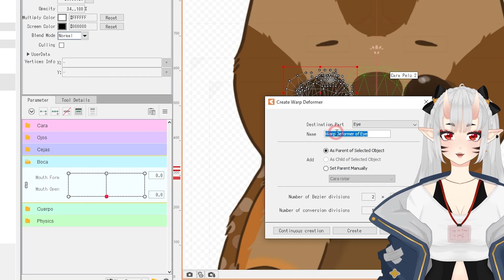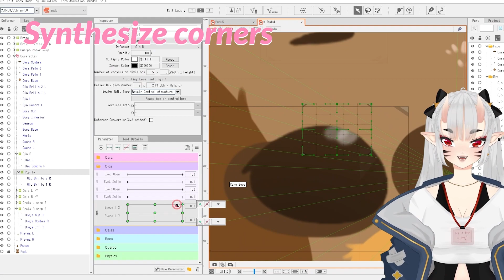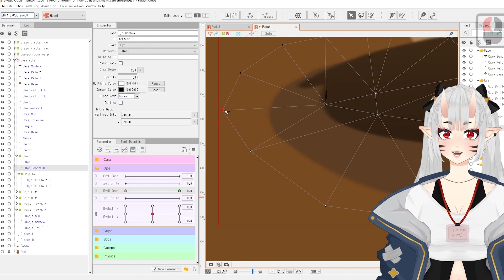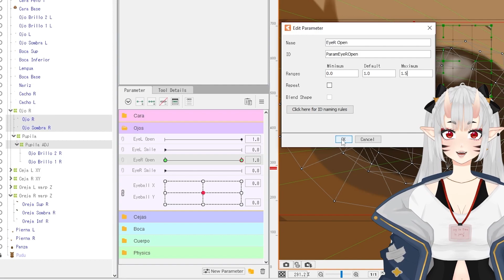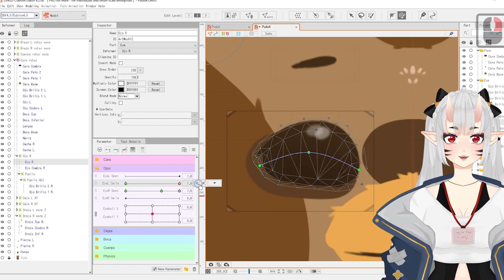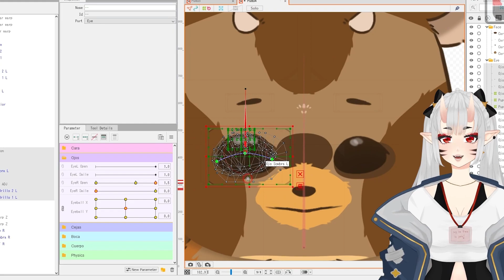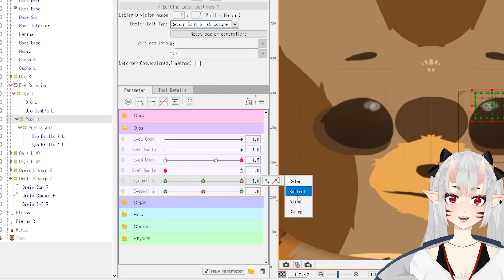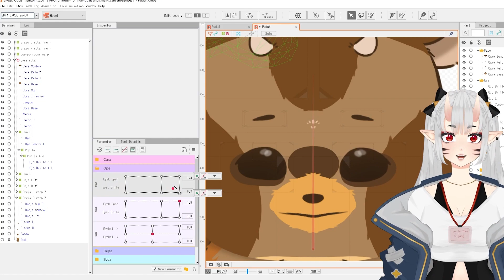[Vtuber desde cero] #5 El ojo y sus parámetros en Live2D ♥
★ Capítulo 8 ★

Espero haber sido clara, recuerden que siempre pueden añadirle más cosas tanto al parámetro como físicas, pero quiero que se entienda primero la idea ✨

Habemus tablero de pinterest por si aún no te decides qué hacer y necesitas inspiración!

→ Discord (si el link vence me avisan por los comentarios)

★ Cualquier duda en los comentarios, dentro de lo que pueda y sepa les responderé ★

Orden:
0:00 - Intro
0:25 - Creando warps
0:52 - Movimiento de pupilas
1:45 - Cerrar el ojo
4:10 - Ojito sonriente
5:02 - Sincronización
5:54 - Repetir en el otro lado
7:23 - Pequeños ajustes
8:31 - Outro